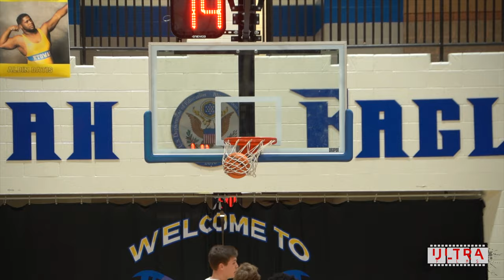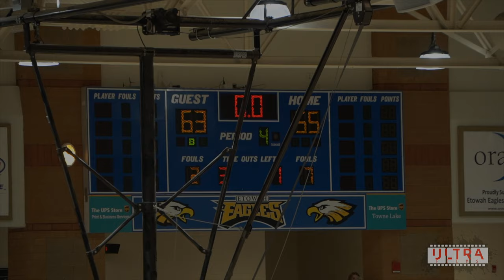Bruce Thornton & Chase Cormier THUGS IT OUT IN CLOSE GAME | Milton vs Etowah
Bruce Thornton & Chase Cormier leads Milton to another victory in a close game vs Etowah Highschool (GA) without Kanaan Carlyle.